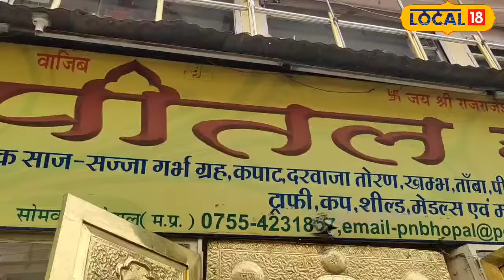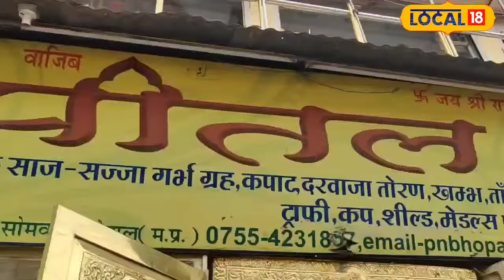Chepeast Items : पीतल के सामान की कीमत जान उड़ जाएंगे होश, सालों पुरानी है ये दुकान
Bhopal News : भोपाल के सोमवारा में एक फेमस दुकान है. जिसका नाम पीतल नगरी है. यहां पर केवल पीतल का सामान मिलता है. यह दुकान 31 साल पुरानी है और यहां पर आपको हर प्रकार का पीतल का सामान मिल जाएगा. मुख्य रूप से अगर आपको मंदिर के निर्माण के लिए पीतल की जरूरत है, तो आप यहां से बहुत ही कम दाम में पीतल से बनी सामग्री खरीद सकते हैं.
Bhopal News: There is a famous shop in Somwar of Bhopal. Whose name is Pital Nagri. There are only brass items here. This shop is 31 years old and you will get all types of goods here. Mainly, if you need Pusta for the construction of the temple, then you can buy the material made of Pusta from here at a very low price.